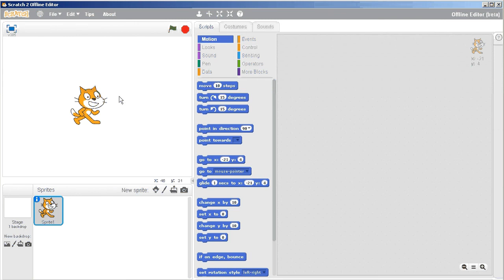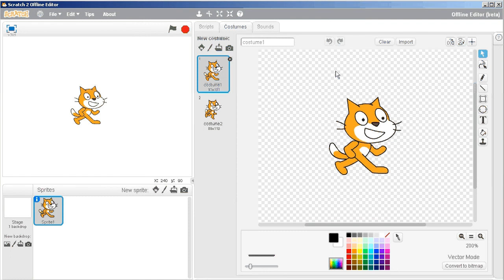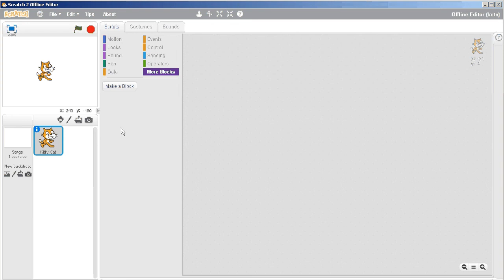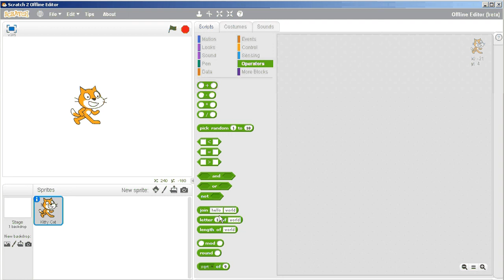Scratch - An Introduction to the Installed Version (a.k.a. "Offline Editor")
Scratch is a coding tool for beginners.

If you have never learned a programming language (or don't know what that is) but you want to make your own video games, then Scratch is for you!
With Scratch, you can also make story animations, choose-your-own-adventure stories, interactive tours and more!